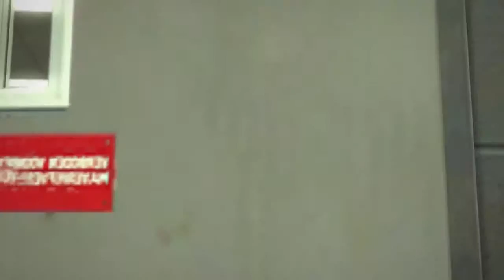DEADRISING REMASTERED #5 - THE CULT!!!